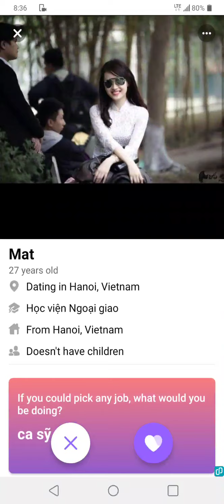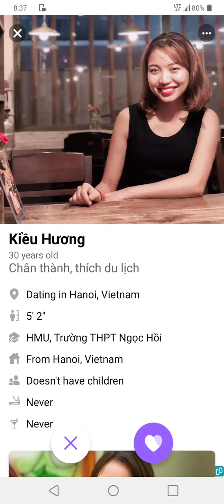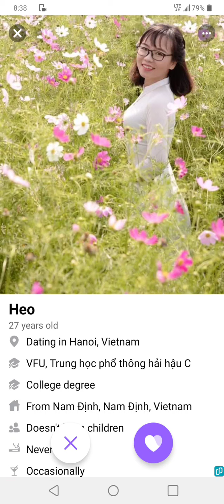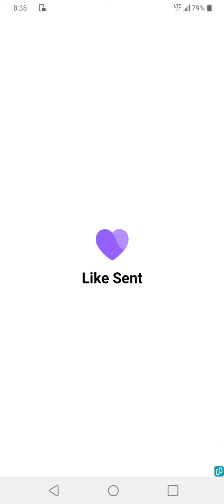Gái xinh hà nội đậm đà thế chứ lị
Em xinh em tươi fa toàn tập

hàng đài loan tháng 11
hàng đài loan thiếu tháng
hàng đài loan tháng 9 2019
hàng đài loan tháng 7
hàng xklđ đài loan 2019
hàng đi đài loan 2019
hàng xklđ đài loan 2020
hàng đi đài loan 2020
hàng đài trung cho nữ
hàng đài trung đài loan
hàng nữ đài trung 2019
hàng thực phẩm đài trung
hàng điện tử đài trung
hàng đại lý đài trung
hàng hộ lý đài trung
hàng cho nữ đài nam
hàng cho nam đài loan
hàng đài nam nhà máy
hàng công xưởng đài nam
hàng đài nam phí rẻ
hàng đài nam đi lại
hàng nông nghiệp đài loan
hàng nông nghiệp đài loan 2019
máy kinh nguyên đài loan đang tuyển
máy vượng vượng đài loan đang tuyển
máy cự đại Đài Trung
máy Diệu Hoa Đài Bắc
máy Ngữ Đỉnh Tân Trúc Đài Bắc
máy Hân Kỳ đài Bắc
máy Tinh Kiệt Đạt Cao Hùng
máy Tinh Nhuệ Đào Viên Đài Bắc
máy Thống Nhất Đài Nam
máy điện tử kinh nguyên đài loan